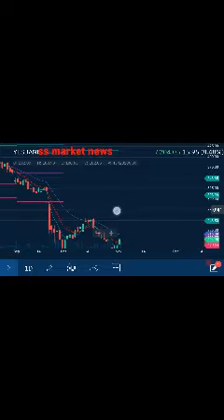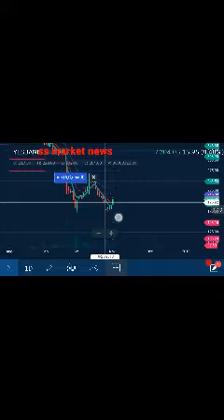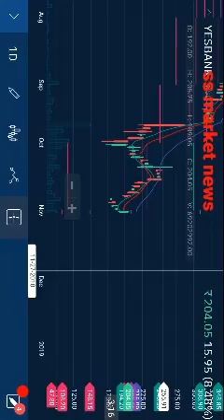Yesbank good news